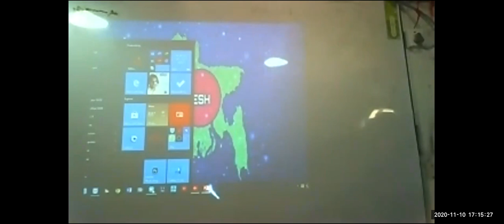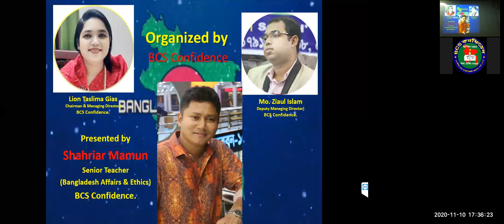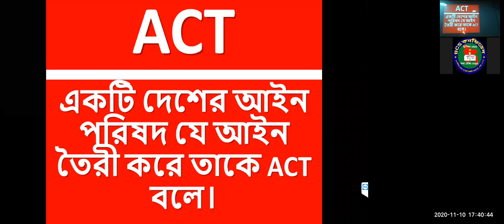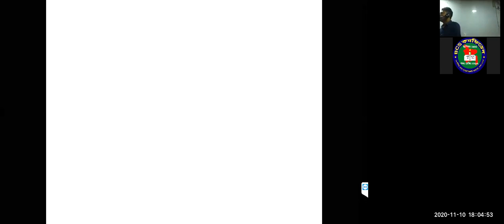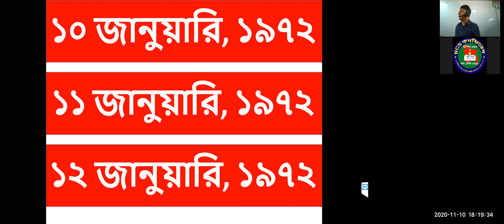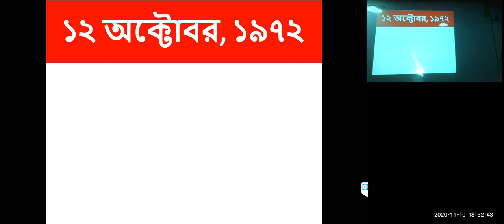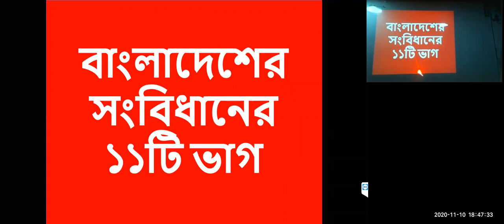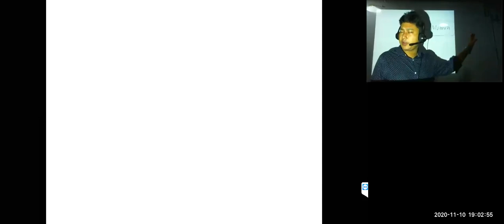বিকাল 05 00 টা প্রাইমারি ব্যাচ সংবিধান 01